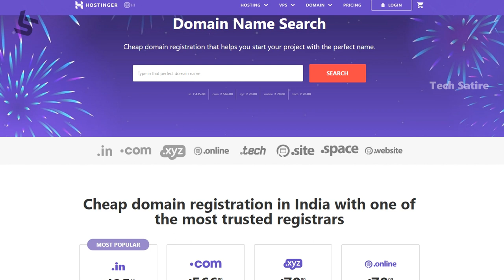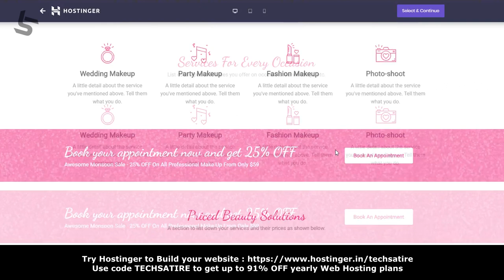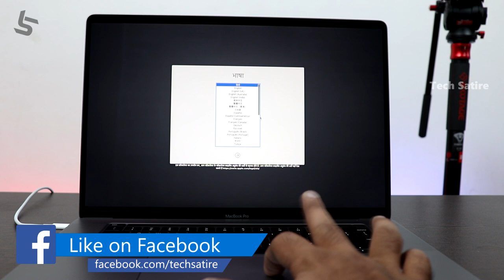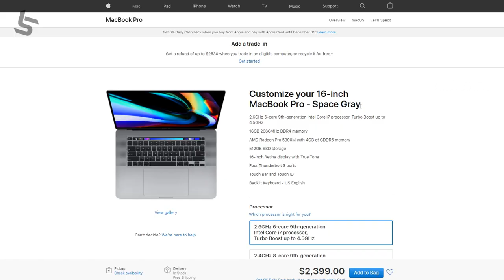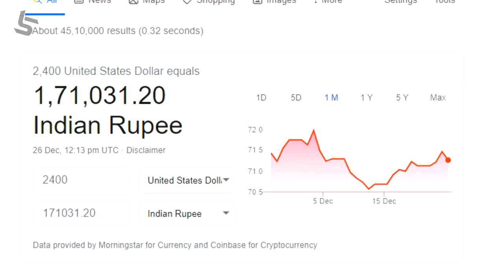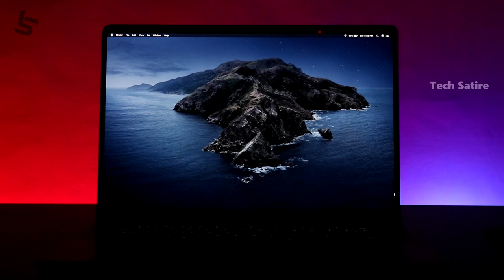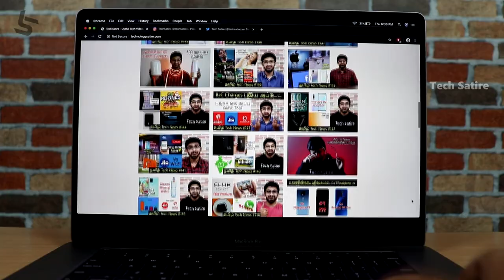MY MOST EXPENSIVE UNBOXING EVER - 2 LAKHS😱 Apple Macbook Pro❤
Apple Macbook Pro 16 Inch i7 Base Model India Unboxing & Setup in Tamil  | Tech Satire